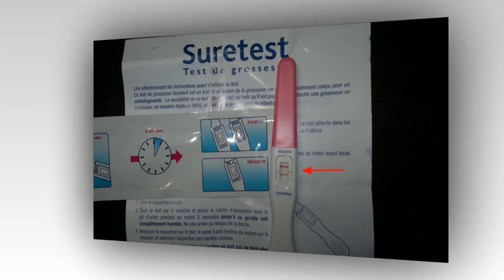Maria Catalina 1 an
La multi ani inima mea!!!